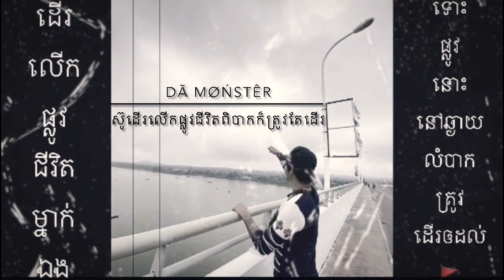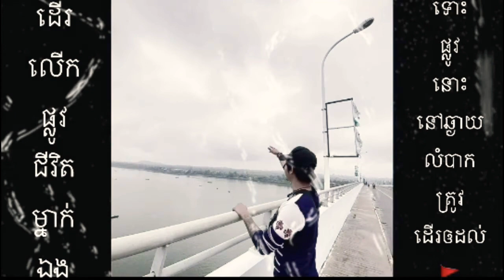ស្មាន - Song new 2022 [ about Official Audio ]( Da MøńŠtêr )sad song #2022 🎶🎵🎼khmersong